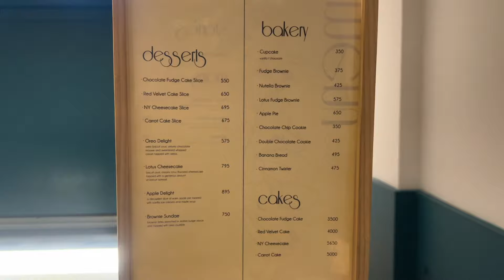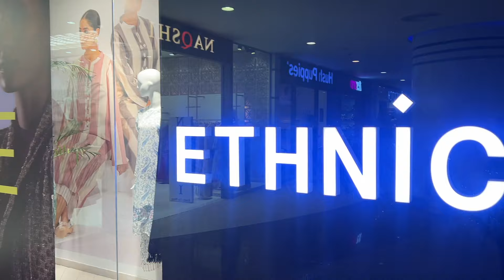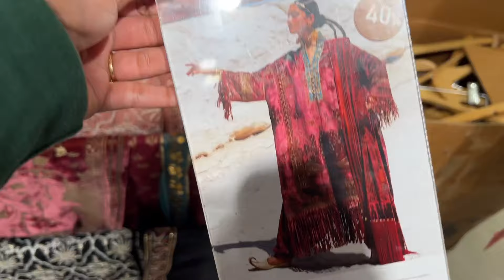SHOPPING WITH MY HUSBAND! 1 LAC KI GHARI??? MAMA KAY LIA LI YA NAHI? - Vlog 228